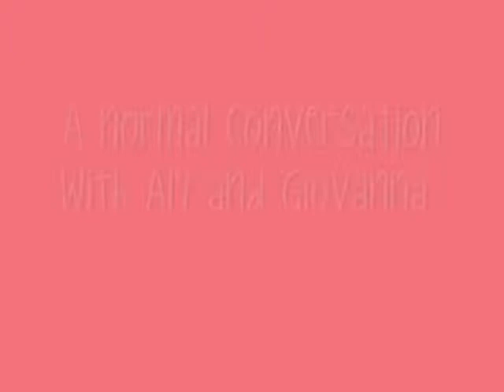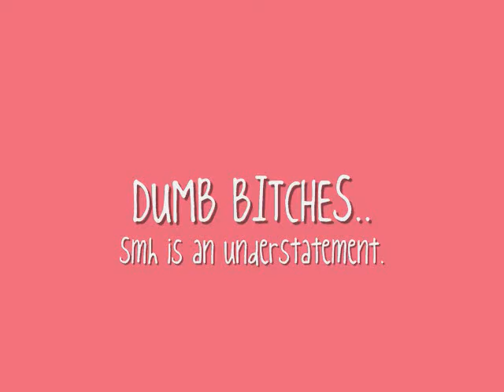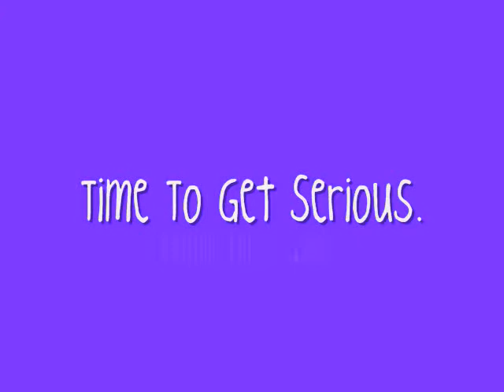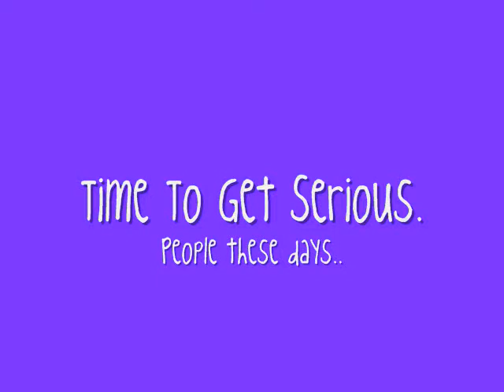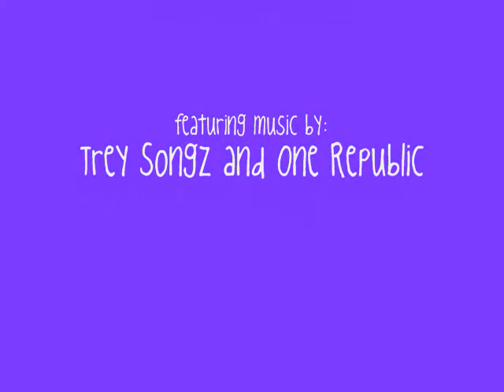A Day In The Life...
Redo of the first one. Aly wanted me to reedit it so I did. Yes, I'm her bitch and I do what she says. Enjoy :)